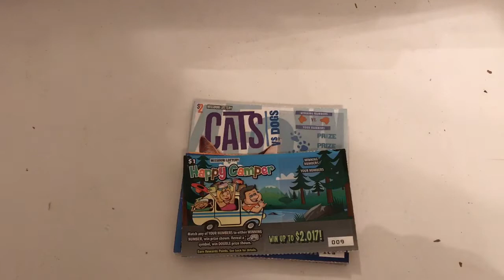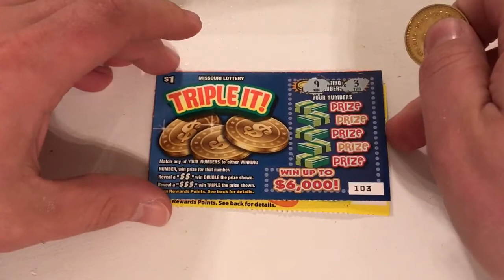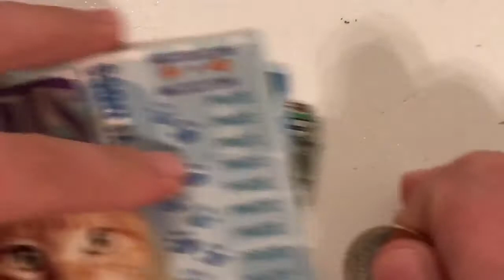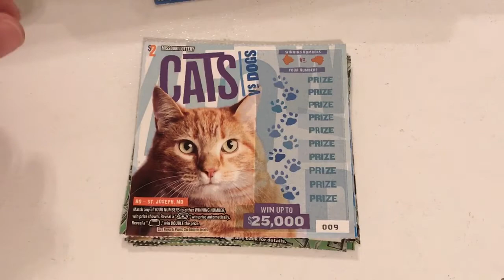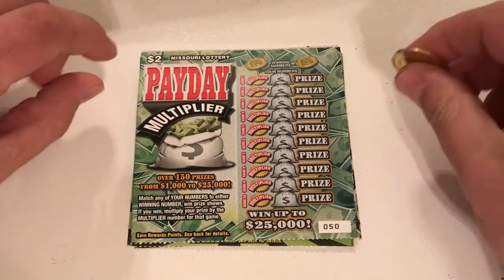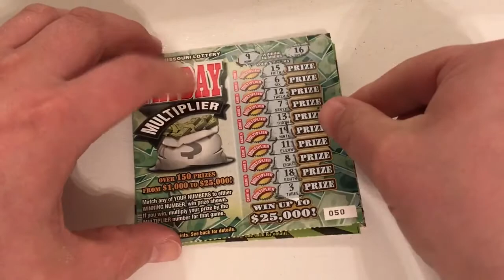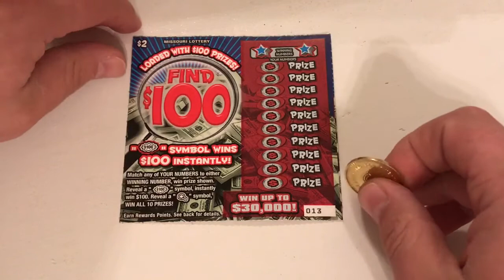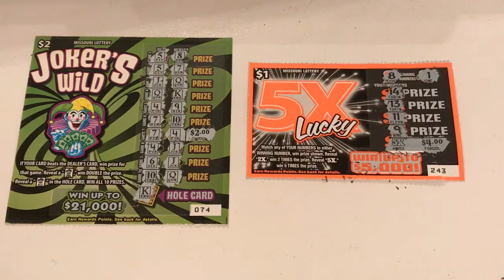WE HAVE A WIN!! AND A MULTIPLYER TO BOOT!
This is the start of a set of videos showing off all of the Missouri tickets!! These are all of the $1 and $2 tickets!

Also I have to give a big shout out and thank you to Digitonic1!! Thank you very much for giving me a shoutout on your last video, it means a lot! Here is a link to his channel:

I'm from Missouri and have only scratched tickets from here and illinois so any out of state tickets are more than welcome! I'll scratch them on here, post the video and send them back your way along with a bunch of Missouri tickets! I'll keep you guys updated with when I get it up and running!

Good luck, play responsibly, have fun and most importantly. Sit back and enjoy!

SHOUT OUTS!!